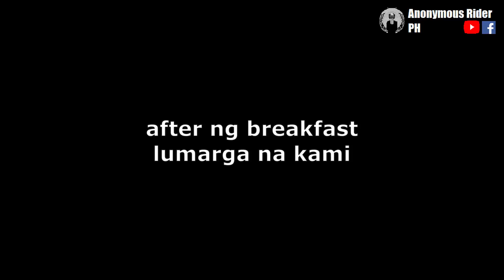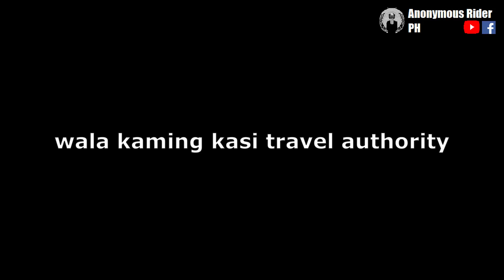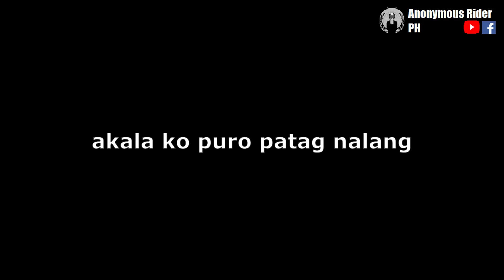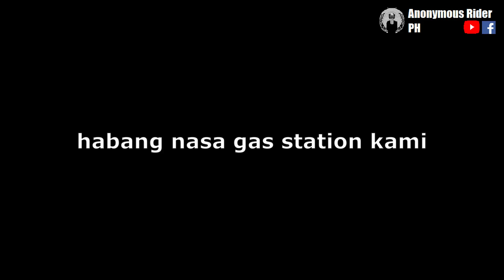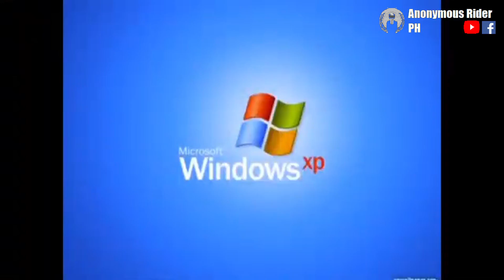My Nmax V2 Break-In Period || Labi River - Bongabon, Nueva Ecija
Welcome to another episode of my motovlog adventure
Final Ride for the year 2020 with Mio Bluecore club family ...

well today natin i-break in ang ating Nmax V2 sa isa na namang long ride papuntang Bongabon, Nueva Ecija

Lezzgow !!! Gaspolan sa kapatagan at kabundukan ...